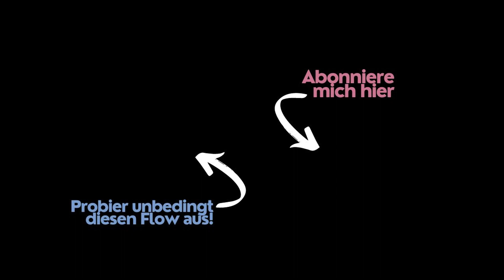5 SUPER ÜBUNGEN GEGEN SCHMERZEN IM UNTEREN RÜCKEN | Yoga Snack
Hast du Probleme im unteren Rücken? Verspannungen oder Schmerzen? Verbringst du viel Zeit im Sitzen, am PC, beim Auto Fahren...? Dann ist dieses Video genau richtig für Dich! Willkommen zum heutigen Yoga-Snack für mehr Entspannung und Entlastung im unteren Rücken. Nur 5 Übungen. Kurz, funktionell und wirksam!

Ich wünsche Dir eine angenehme Yoga-Praxis,
Deine Jana

💙 Wenn Dir das Video gefällt, freue ich mich über einen 👍🏻 LIKE und dein Feedback in den 💬 KOMMENTAREN...

👁️‍🗨️ Mehr Einblicke (Hunde-Mama, Vegan-Foodie, Slow + Simple Living, Yoga jeden Tag...) in mein Leben